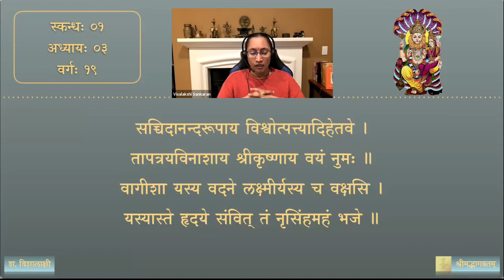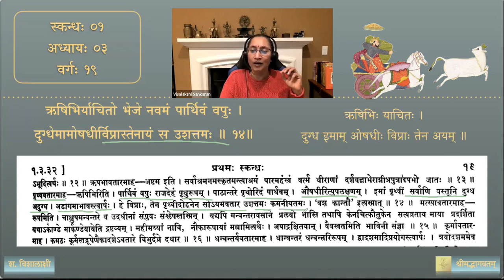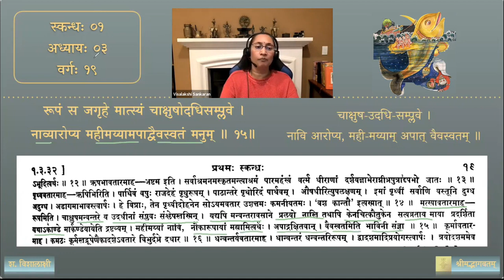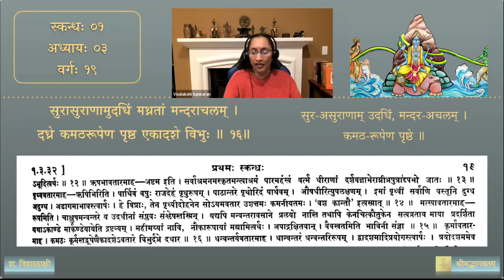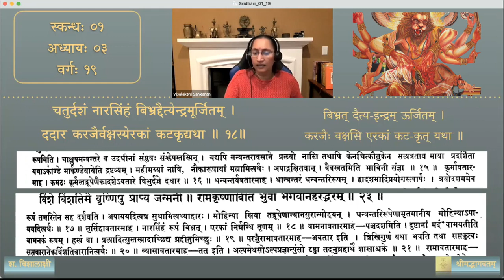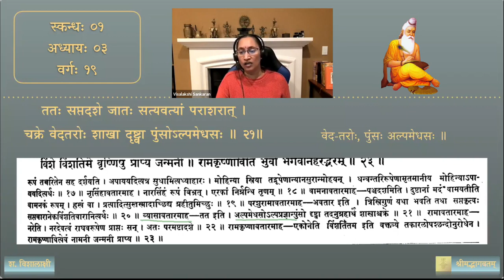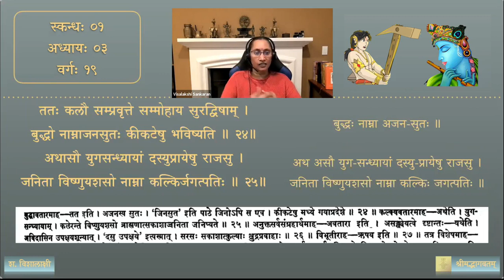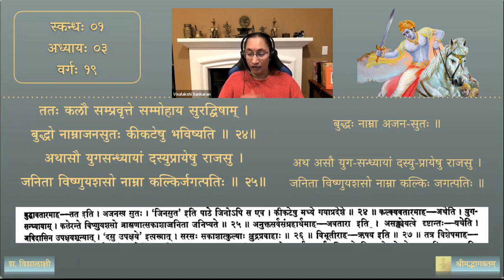श्रीमद्भागवतम् — भावार्थदीपिका — Skanda 01 — Chapter 3 — Session 19